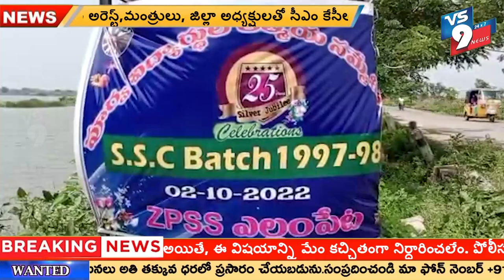పూర్వవిదర్థుల ఆత్మీయ సమ్మేళనం